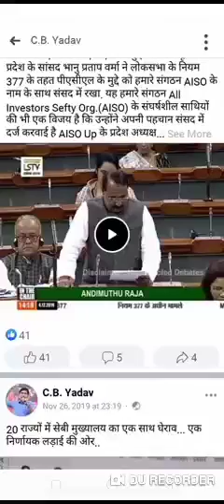PACL NEWS TODAY//PACL INDIA LATEST NEWS//PACL NEWS TODAY 2019//PACL GOOD NEWS TODAY